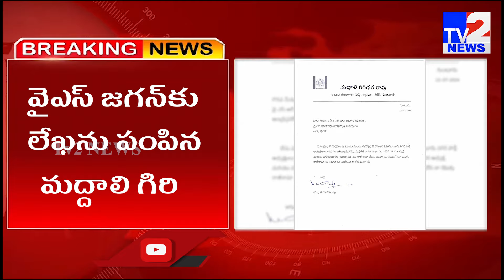వైసీపీకి మాజీ ఎమ్మెల్యే మద్దాల గిరి రాజీనామా | Ex MLA Maddali Giridhar Resigns Party | TV2 NEWS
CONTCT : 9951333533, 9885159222